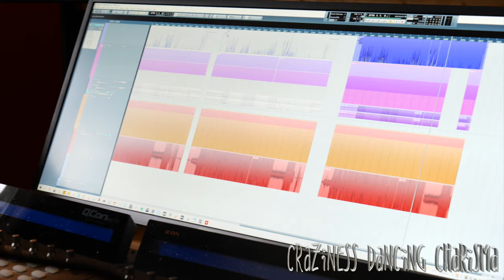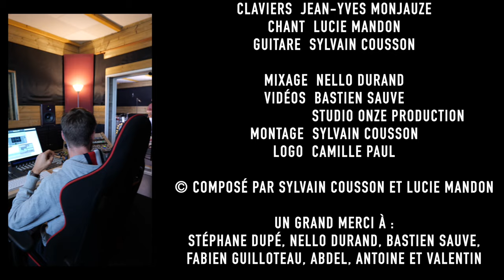Jungle Dusk - LIVE SESSION - Craziness Dancing Charisma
Craziness Dancing Charisma
Available anywhere

BOOKING AGENT :
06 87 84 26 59

Writting by Lucie Mandon
Composed by Sylvain Cousson
Arranged by Jungle Dusk

Drums Hervé Joubert-Keuk
Bass Nicolas Veysseyre
Keys Jean-Yves Monjauze
Vocal Lucie Mandon
Guitar Sylvain Cousson

AUDIO/VIDEO CREDITS :
Vidéos Bastien Sauve / Studio Onze Production
Mixed/Mastered Nello Durand
Assembly by Sylvain Cousson
Filmed at studio Nomad Audio

THX :
Stéphane Dupé, Nello Durand, Bastien Sauve, Fabien Guilloteau et Valentin

®YAMAHA DRUMS, HEATS, PRO ORCA, IN HEAR LEGRAND